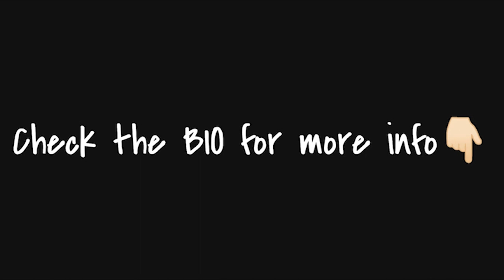[FREE] Playboi Carti Type Hard Rap Beat 2020 "Poor Love (160 bpm, Bm)" | Free Trap Type Beat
[FREE] Playboi Carti Type Hard Rap Beat 2020 "Poor Love (160 bpm, Bm)" | Free Trap Type Beat/Instrumental

30$ for Basic Lease (MP3+WAV)
100$ for Premium Lease (MP3+WAV+Tracked out Stems)
200$ for Unlimited Lease(MP3+WAV+Tracked out Stems+Unlimited plays/sales)